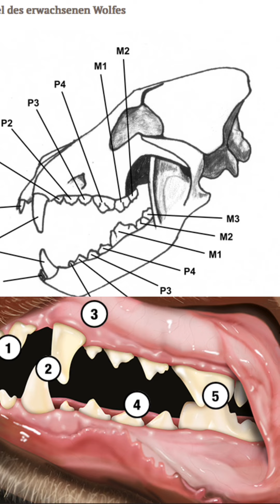Schlaue Sachen #4 Teil 1 Rohfütterung GESAMT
Rohfütterung kann einfach sein.
In diesem und weiteren Videos möchte ich Euch Einblicke in die Rohfütterung geben, mit Vorurteilen aufräumen und natürlich auch aufzeigen, warum aus meiner Sicht diese Art der Fütterung die artgerechtere Fütterung ist.
In den nächsten Teilen gehe ich dann auf einzelne Punkte noch genauer ein:

- Bedarfsberechnung
- wie gut sind Mixe?
- wie Füttere ich im Urlaub ?
Etc